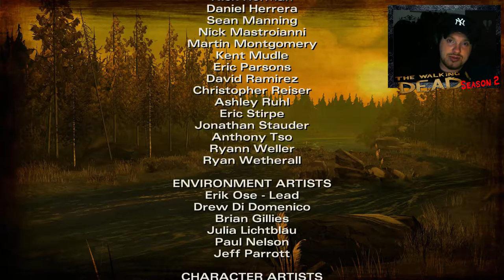The Walking Dead Season Two Part 3 Scheiße wie kommen wir hier raus???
In diesem Part sind wir in einem Werkzeugschuppen eingesperrt,
und wie zur hölle kommen wir hier wieder raus???